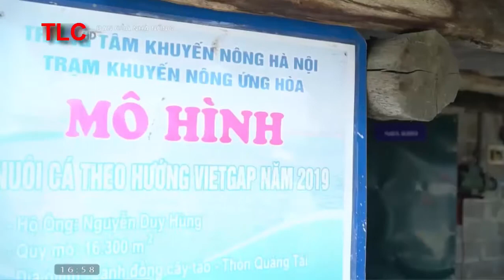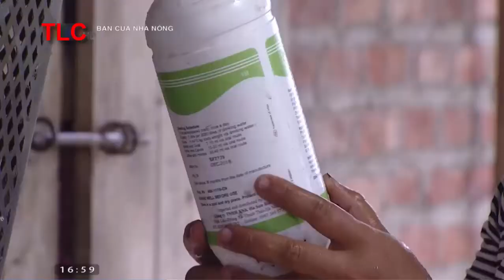Làm giàu nhờ ứng dụng chế phẩm sinh học trong chăn nuôi và nuôi trồng thủy sản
Chuẩn bị chuồng trại
Chọn khu đất cao ráo, thoáng mát để cất chuồng gà. Nên cất chuồng theo hướng Đông hoặc Đông Nam để hứng được nắng sáng và tránh được nắng chiều.
Nếu nuôi nhốt hoàn toàn, chú ý mật độ nuôi thích hợp (8 con/m2 nếu nuôi gà thịt trên sàn, 10 con/m2 nếu nuôi gà thịt trên nền).
Nếu nuôi gà thả vườn,chuồng là nơi để tránh mưa nắng và ngủ đêm, mật độ vườn thả gà đủ là ít nhất 1 con/m2.
Mặt trước cửa chuồng hướng về phía đông nam. Sàn chuồng làm bằng lưới hoặc tre thưa cách mặt đất 0,5 m để thông thoáng, khô ráo, dễ dọn vệ sinh.
Rào chắn xung quanh vườn bằng lưới B40, lưới nilon, tre gỗ... tùy điều kiện nuôi của từng hộ. Ban ngày khô ráo thả gà ra sân, vườn chơi, buổi tối cho gà về chuồng.
Chuẩn bị lồng úm gà con
Kích thước 2m x 1m cao chân 0,5m đủ nuôi cho 100 con gà.
Sưởi ấm cho gà bằng đèn (hai bóng 75 W dùng cho 100 con gà).
Chuẩn bị máng ăn
Khi gà còn nhỏ (1-3 ngày tuổi) rải cám tấm trên giấy lót trong lồng úm cho gà ăn.
Khi gà 4-14 ngày tuổi cho gà ăn bằng máng ăn cho gà con.
Trên 15 ngày cho gà ăn máng treo.
Chuẩn bị máng uống
Đặt hoặc treo xen kẻ các máng uống với máng ăn trong vườn. Thay nước sạch cho gà 2-3 lần/ngày.
Chuẩn bị bể tắm cát, máng cát sỏi cho gà
Gà rất thích tắm cát.
Đối gà nuôi chăn thả phải xây bể chứa cát, tro bếp và điểm sinh hoạt cho gà tắm. Kích thước bể dài 2m, rộng 1m, cao 0,3m cho 40 gà.
Đặt một số máng cát, sỏi hoặc đá nhỏ xung quanh nơi chăn thả để gà ăn, giúp gà tiêu hóa thức ăn tốt hơn.
Chuần bị dàn đậu cho gà
Gà có tập tính thích ngủ trên cao vào ban đêm để tránh kẻ thù và giữ ẩm cho đôi chân, tránh nhiễm bệnh. Do đó nên tạo một số dàn đậu cho gà ngủ trong chuồng.
Dàn đậu làm bằng tre, gỗ (không nên làm bằng cây tròn vì trơn gà khó đậu). Dàn cách nền chuồng khoảng 0,5m, cách nhau 0,3-0,4m để gà khỏi đụng vào nhau, mổ nhau và ỉa phân lên nhau.
Làm ổ đẻ cho gà để nơi tối. Một ổ đẻ cho 5-10 con gà mái.
Vườn chăn thả: 1m2 /1 gà.